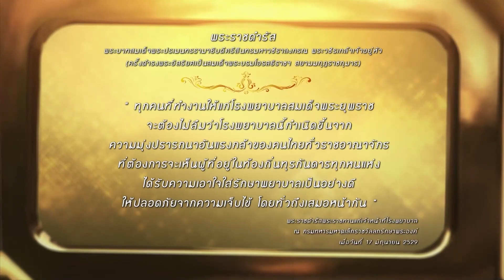โรคติดต่อทางเพศสัมพันธ์ l เพื่อชีวิตที่ดีของปวงประชา l EP.14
โรคติดต่อทางเพศสัมพันธ์
ติดตามชมได้ในรายการ เพื่อชีวิตที่ดีของปวงประชา
ทางสถานีวิทยุโทรทัศน์กองทัพบกช่อง 5